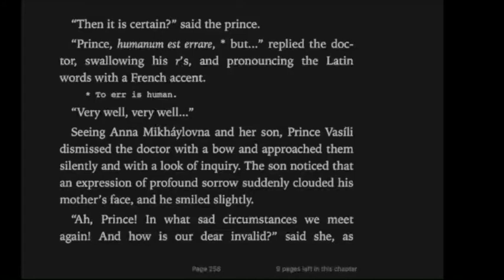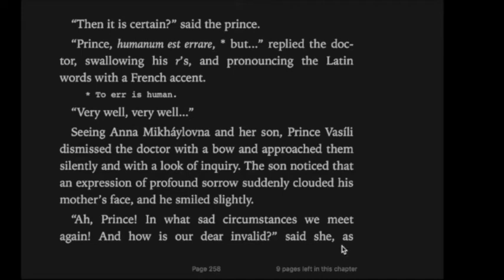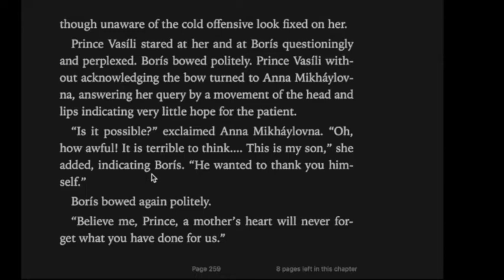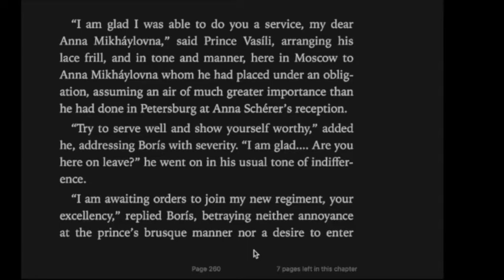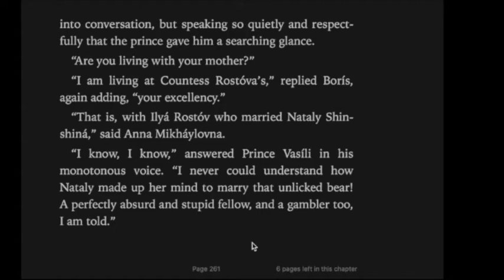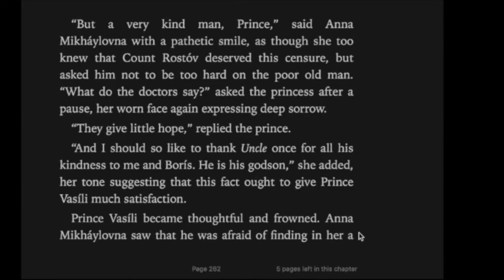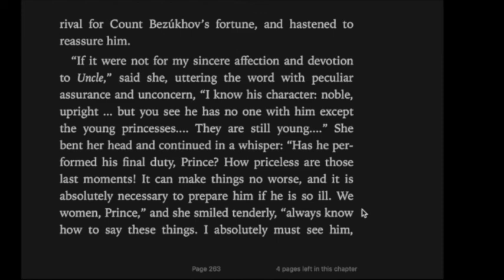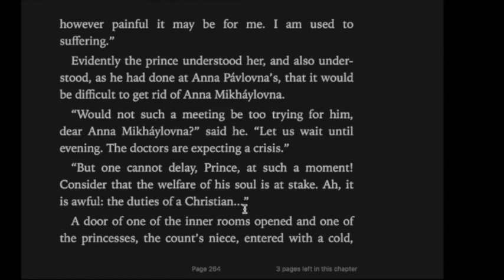英文小白读名著《War and Peace》57 meet again《战争与和平》